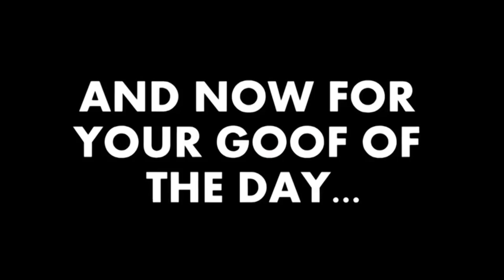Ethan Becomes a Raver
Use code H3H3 and get $20 back on your first order!